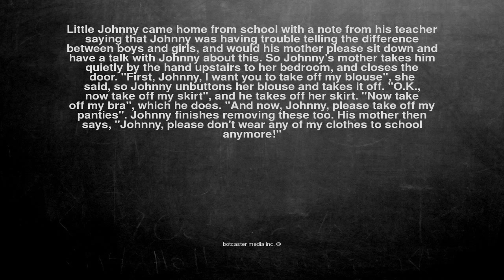Ok, here is the joke. Little Johnny came home from school with...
Little Johnny came home from school with a note from his teacher saying that Johnny was having trouble telling the difference between boys and girls, and would his mother please sit down and have a talk with Johnny about this. So Johnny's mother takes him quietly by the hand upstairs to her bedroom, and closes the door. "First, Johnny, I want you to take off my blouse", she said, so Johnny unbuttons her blouse and takes it off. "O.K., now take off my skirt", and he takes off her skirt. "Now take off my bra", which he does. "And now, Johnny, please take off my panties". Johnny finishes removing these too. His mother then says, "Johnny, please don't wear any of my clothes to school anymore!"